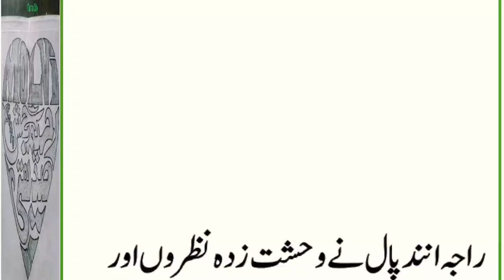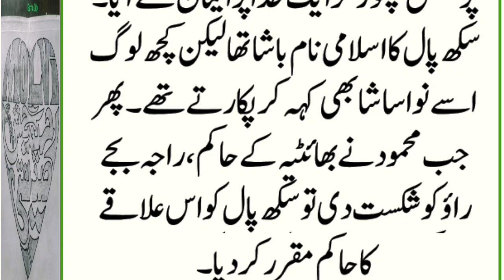Real History Of Sultan Mehmood Ghaznavi | Epi :88 | Ailak Khan Ki Ghadari